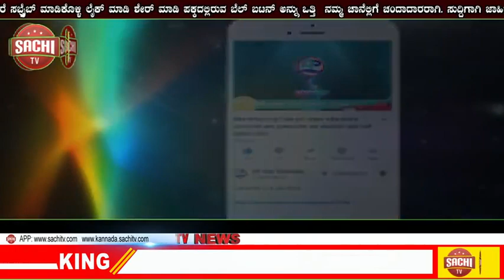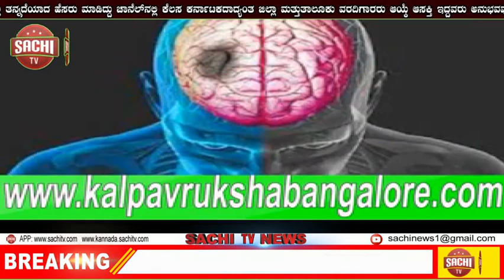ರಾಷ್ಟ್ರೀಯ ನೇಮಕಾತಿ ನೀತಿ ಹಾಗೂ ಕನ್ನಡ ವಿರೋಧಿ ಧೋರಣೆ ಖಂಡಿಸಿ ಪ್ರತಿಭಟನೆ!! | sachi tv